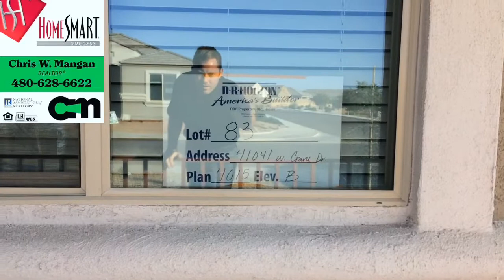New Home Construction Builder DR Horton Homestead Maricopa 200k-260k Arizona Salerno Homes for Sale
New Home Construction Builder Dr Horton Homestead Maricopa Arizona Salerno Model